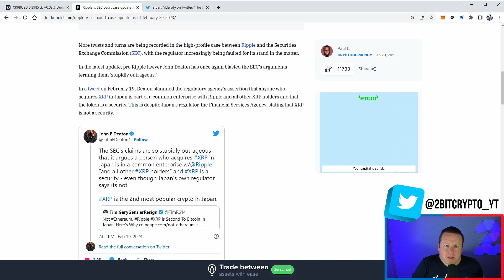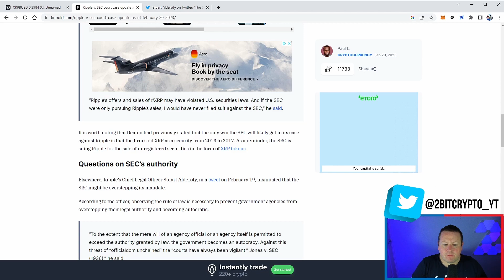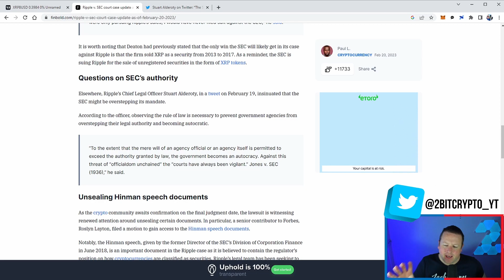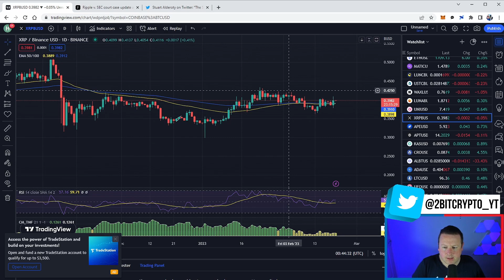WHY THE SEC WONT WIN THIS CASE | XRP WILL EXPLODE